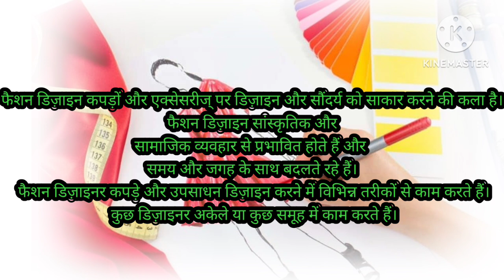HOW CAN BECOME FASHION DESIGN//फैशन डिजाइनिंग क्या होती है।#